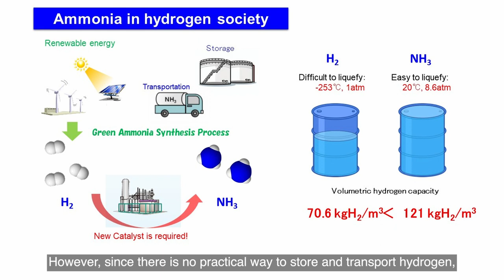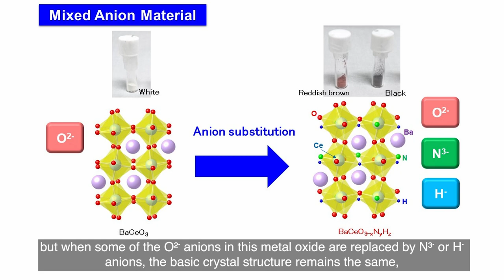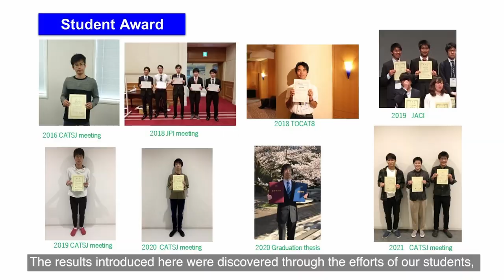Development of innovative catalysts for a hydrogen energy society - Masaaki Kitano Laboratory